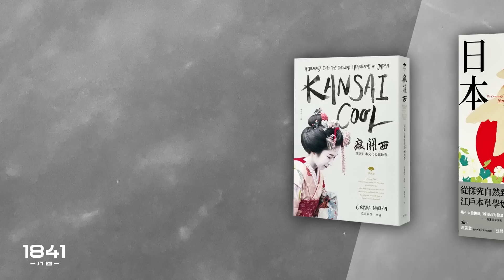【國際前線 x 軍武器研 163 🇺🇸】美國軍工企業解密：美軍武器不足以兩面戰線？（上）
美國智庫 CSIS 發表報告，警告美國軍工企業目前的生產模式不足以應付烏克蘭戰爭的長期作戰，假如台海同時爆發戰事，兩面作戰更會成為美軍的軟肋。究竟美國軍工企業的真正實力如何，是否依然富可敵國，乃至成為所謂「deep state」幕後金主？還是已經外強中乾，需要更多資源，才能應對未來挑戰？目前美國的高端武器庫存量究竟如何，和中俄相比有沒有優勢？一旦爆發長期戰爭，美國還有沒有能力像二戰那樣，成為盟軍武器源源不絕的大後方兵工廠？《軍武器研》主持 Larry 會為我們由艾森豪威爾總統對軍工企業的預言談起，從而講解他們的現況和前瞻。

⏺ 為俄羅斯生產無人機的，居然是「新香港」？